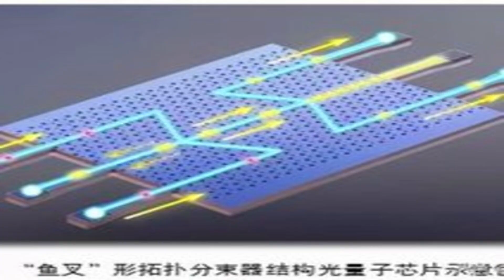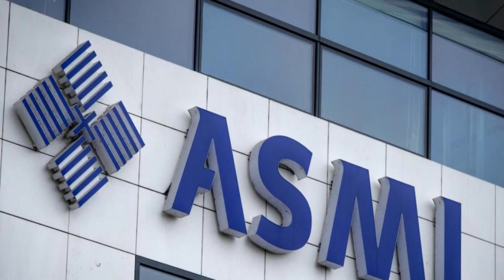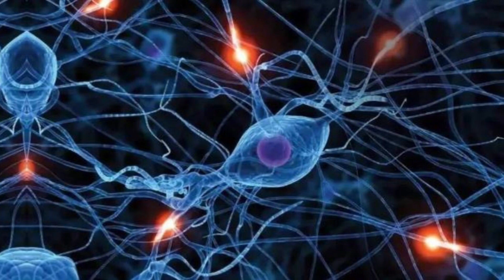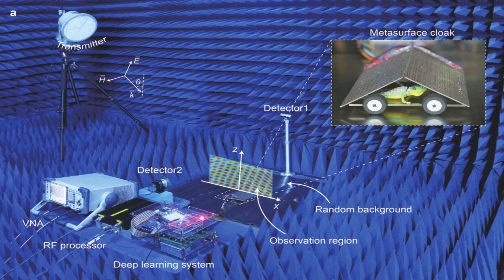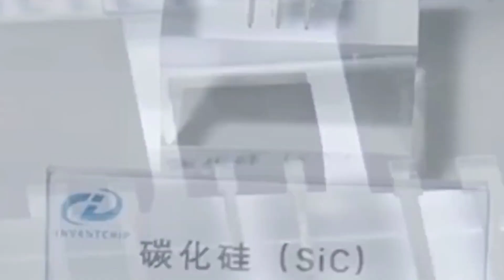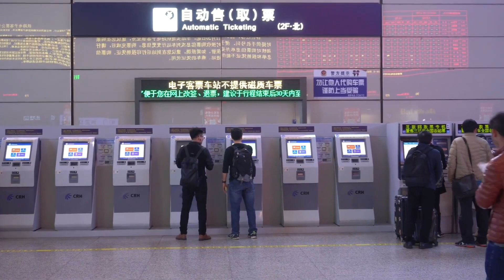Shen Yichen's work has propelled China's semiconductor and chip industries to new heights!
Today, I am delighted to introduce a fresh topic about the future of Chinese photonic chips: Huawei chip genius Shen Yichen. Photonic chip development in China need the ongoing efforts and investigation of every expert and genius. Shen Yichen, one of the youthful geniuses, will be introduced today. His contributions have propelled China's semiconductor and chip sectors forward. This is when optical computers come into play. They've never worked that well, despite decades of investigation. Photons are more difficult to control than electrons. Photons, on the other hand, are ideal for some sorts of calculations, such as those required when leveraging an existing neural network to form conclusions. So, let us continue his tale.
Shen Yichen attends Hangzhou Foreign Language School in junior high. He had a strong interest in physics at a young age and was completely enamored with it. He got accepted to the Massachusetts Institute of Technology (MIT) to pursue a PhD at the age of 22. He created his own semiconductor research firm at the age of 27.